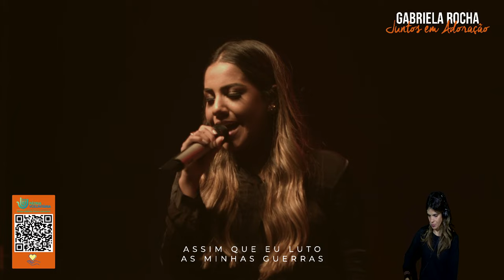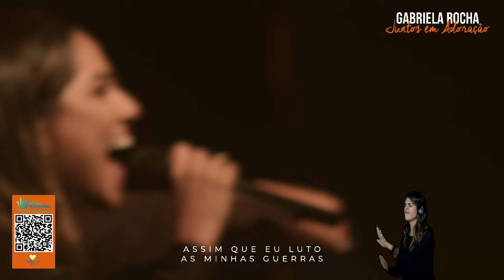GABRIELA ROCHA | LIVE JUNTOS EM ADORAÇÃO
É sobre ir ... sair da zona de conforto, sair do raso, confiar, e mergulhar no infinito amor do Senhor!

Para doações diretas ou para quem tem dificuldade com QRcode, a conta do projeto Arrecadação Solidária é:

Nome: Arrecadação Solidária
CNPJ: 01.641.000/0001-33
Banco: 001 - Banco do Brasil
Agência: 1607-1
Conta: 19019-5